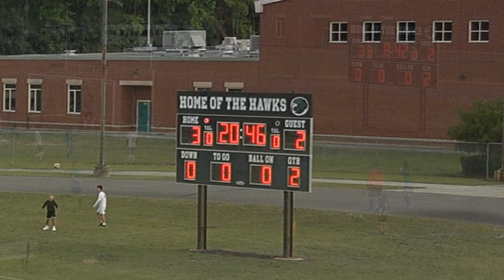2023 Regional Quarter Finals Hawks vs Salem Sundevils (Highlights)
The Sundevils ventured into the Hawks Nest and jumped out quickly with a early 2-0 lead by halftime.   The second half the Hawks rallied to make it an exciting game where they slowly worked their way back to even the score and then take the lead.  From there they slowly pulled away to give us tonight's highlight reel.